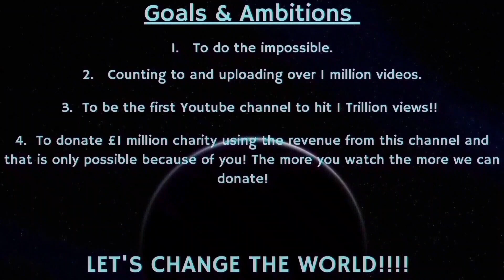Counting to ONE MILLION!!, This is Number 88,744